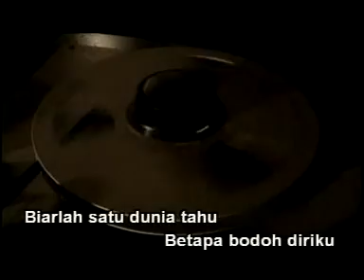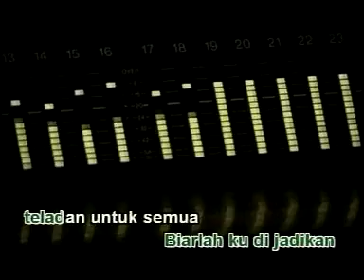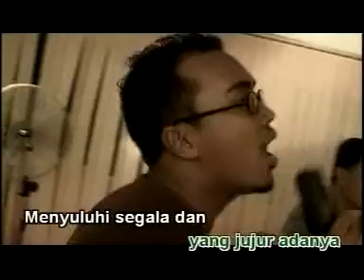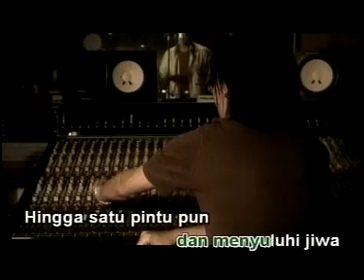Exists Tak Tahu Harga Cinta